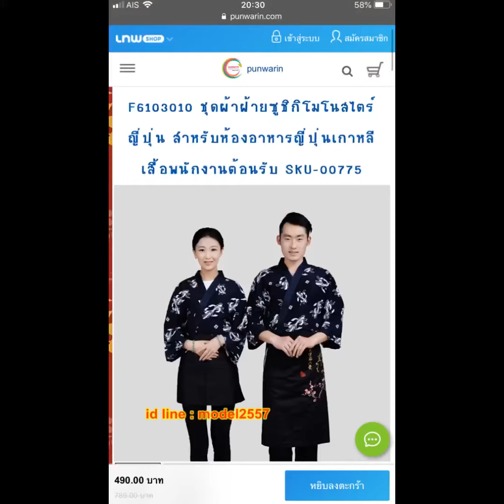EP.88 เสื้อกิโมโนพนักงานร้านอาหารญี่ปุ่นเกาหลี | PunwarinUniform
👍รีวิวสินค้าจริง ชุดพนักงานต้อนรับ คลีนิคเสริมความงาม
ร้านขายชุดยูนิฟอร์มนำเข้าอันดับ 1
ต้องการชุดยูนิฟอร์มนวดสปา ร้านอาหาร ร้านกาแฟ ชุดพนักงานเสิร์ฟ ชุดช่างวิศวกรรม ปรึกษาเรา
🎯🎯สั่งกันรัวๆๆจ้า🎯🎯

2.โทร.062-954-7426
3.Line :@punwarin. คลิกลิงก์นี้เพิ่มบัญชี Line 💥
6.FB Profile : Hard cover 💓แอดมาค่ะเพราะคุณไม่ได้เป็นแค่ลูกค้า 💥บริการที่จริงใจจากร้านเราร้านอื่นทำแทนไม่ได้ค่ะ
7.ช่อง Youtube : ยูนิฟอร์มเกาหลีนำเข้า และสั่งผลิตคัทติ้ง
8.IG:punwarin_5395
9.TikTok:@pho_on
10.Twitter:ปุณวรินทร์ พัฒนจีระธรณ์ (@1punwarin)
🙏ฝากกดติดตามช่องด้วยน่ะคะ อยากเปลี่ยนยูนิฟอร์มพนักงานเมื่อไหร่จะได้หากันเจอค่ะ